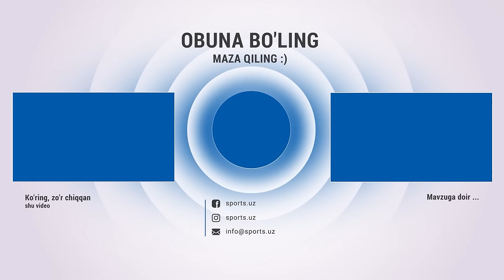Oʻzbekiston delegatsiyasi Parij Olimpiya oʻyinlariga tantanali ravishda kuzatildi.